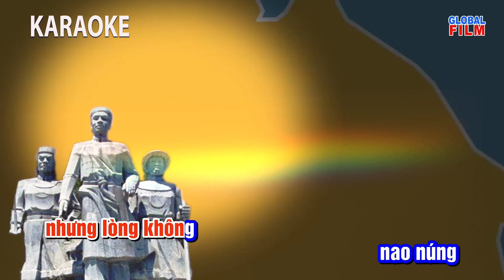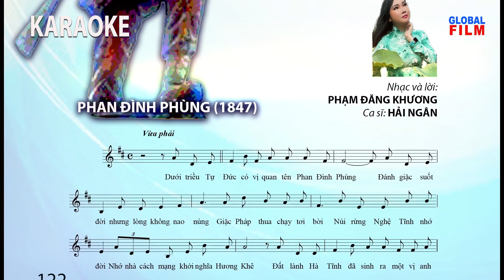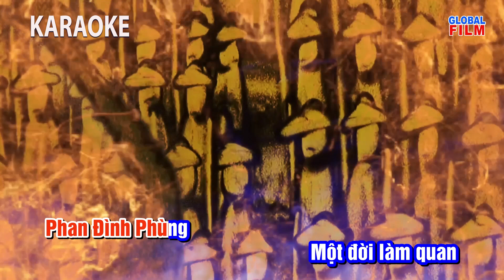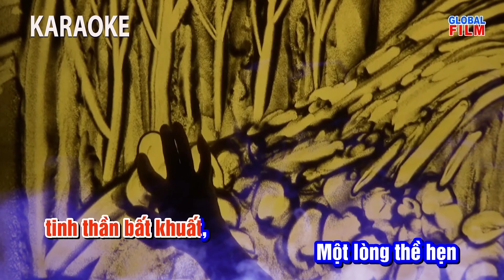KHỞI NGHĨA HƯƠNG KHÊ (Phan Đình Phùng) - KARAOKE | Sáng tác: Phạm Đăng Khương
KHỞI NGHĨA HƯƠNG KHÊ (Phan Đình Phùng) - KARAOKE |